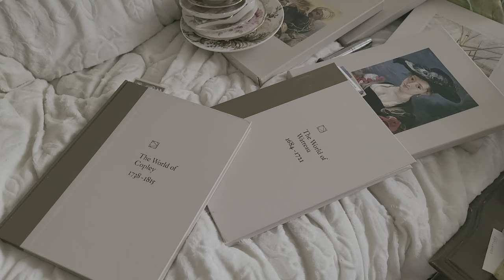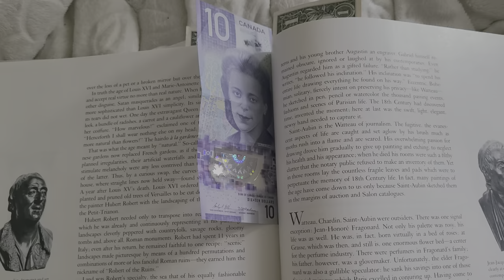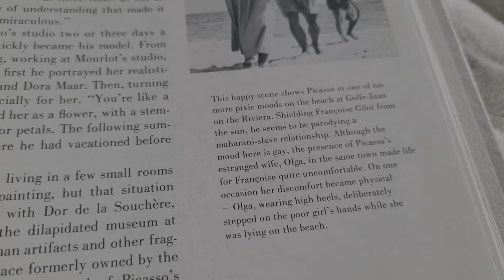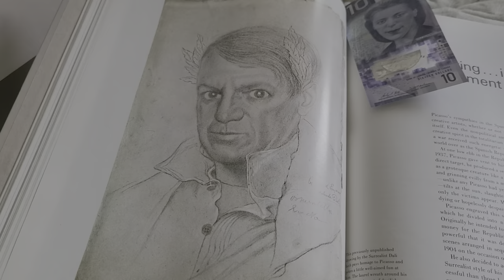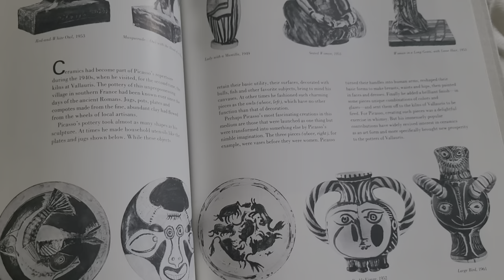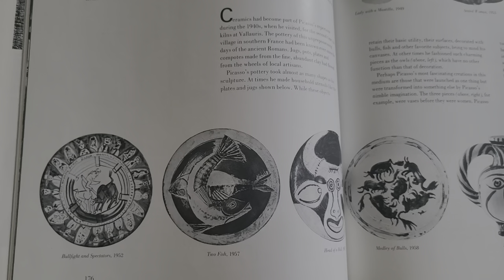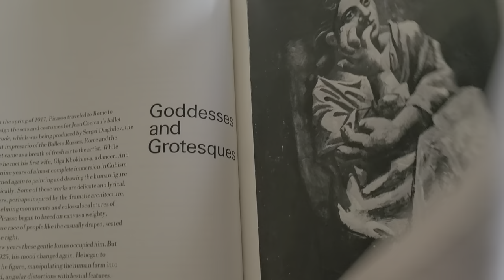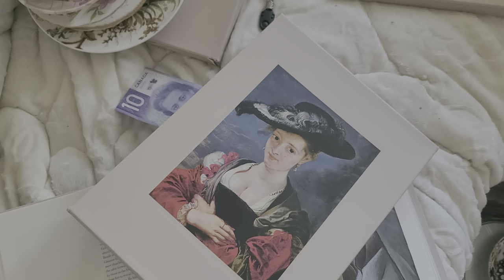Аналогии и совпадения с коллегами!. Немного о Пикассо споём мы песню и пр.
Смешно,  когда  совпадаешь с темами или  экспонатами других девочек и мальчиков.  Но  одновременно и интересно,  как так на другом конце земли  те же вещи,  те же  темы ...
Исследуем  этот феномен.
Каналы Svetlana Malevska  и UniqueAntiqueElena  сегодня в рубрике "Совпадения в эпоху Совпадений " , т.е падение Сов или  Сов-падение везде 😆 🤣 😂